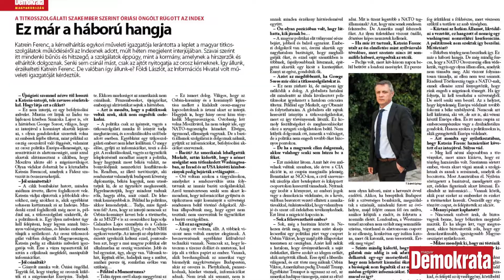Demokrata 2017/13. szám ajánló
A Magyar Demokrata március 29-i számának tartalmából